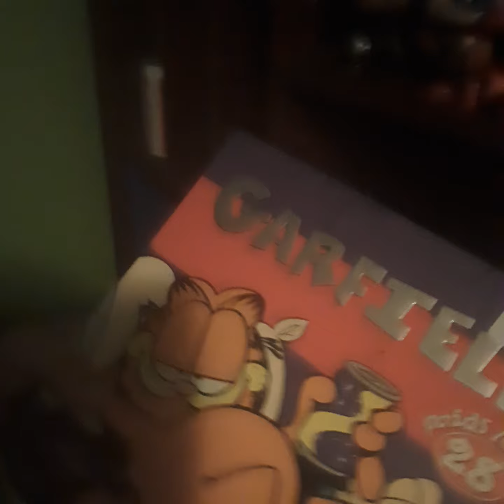Ohio be like: